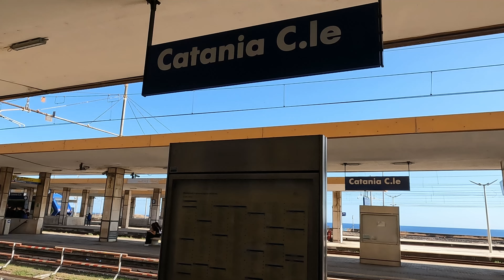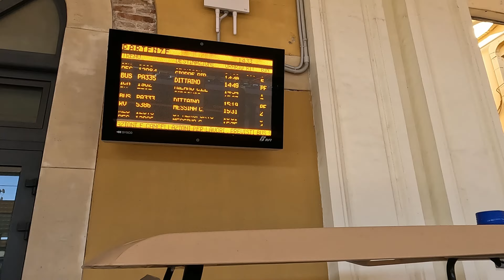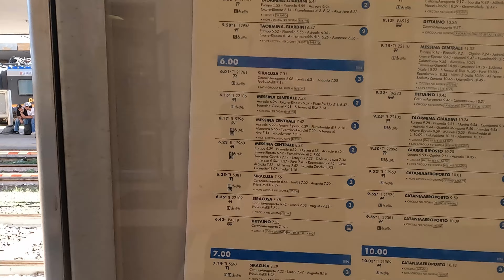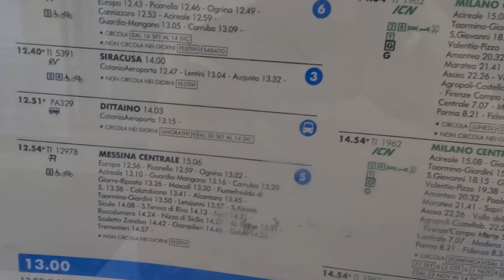🇮🇹 LUKSUSOWY NOCNY POCIĄG ICN relacji KATANIA - MILANO - Stazione di Catania Centrale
Możesz zostawić napiwek 😉 dziękuję
➡️Donejty